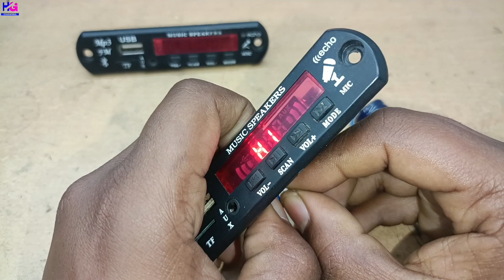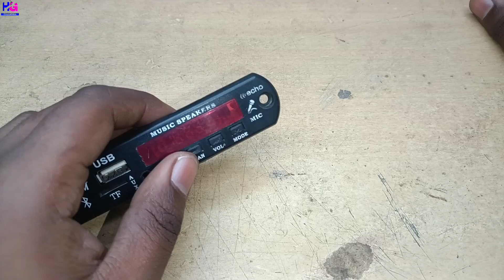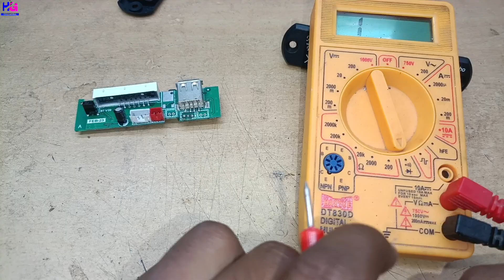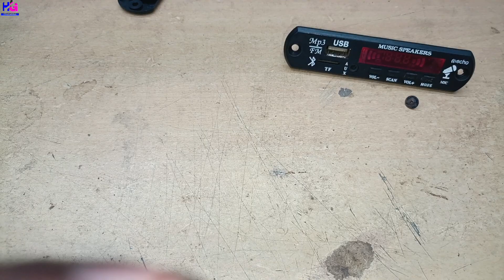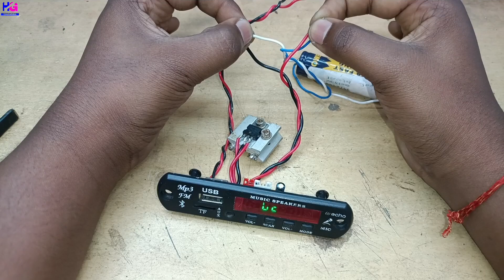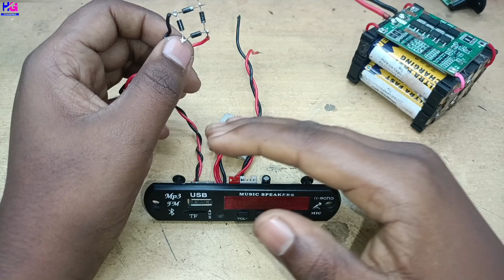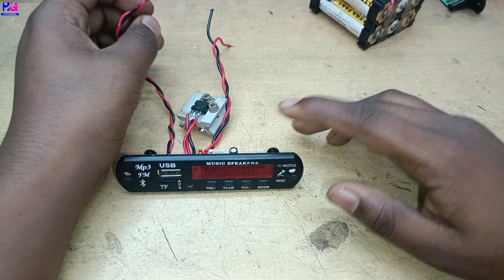How to repair bluetooth panel || Diode Tricks || Bluetooth Panel खराब नहीं होगी।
If your Bluetooth panel keeps getting damaged or you want to run it on 12 volts then definitely watch this video till the end.

Apne bhai ko Follow Karna :-